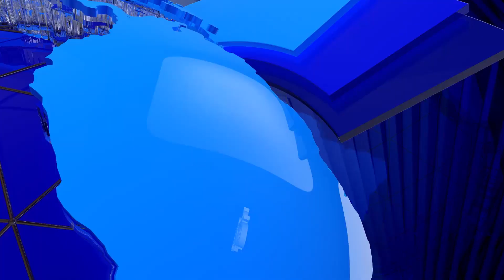विपिलाई कस्ले कसरी सम्झे ?